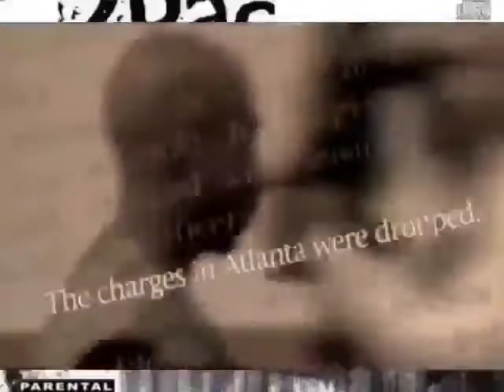2Pac - Life Goes On (Nu-Mixx Klazzics)(HQ 8D AE Extreme Bass Boosted)(HD 3D Audio Surround Sound)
Original Video Is Courtesy Of dronJ Channel

Date: October 23, 1995
Producer: Johnny “J” Jackson
Studio: Can-Am Studios, Tarzana, California
Samples: O’Jays – Brandy; The O’jays – Cry Together

Produced By: Suge Knight & Tha Row Hitters
Written By: 2Pac, Johnny J, Stacey Smallie, Charles Simmons & Joseph B. Jefferson
Release Date: October 7, 2003
Additional Vocals: Tracy Hardin
Drums: Darren Vegas
Keyboards: Darren Vegas
Percussion: Carl "Butch" Small
Sequencer: Darren Vegas
Remix Engineer: Tommy D. Daugherty
Mixing Engineer: Tommy D. Daugherty, Suge Knight & Tha Row Hitters
Assistant Engineer: Matt Woodlief
Mastering Engineer: Brian Gardner & Mike Bozzi
Label: Death Row Records & KOCH Records
Remix Of: 2Pac – Life Goes On